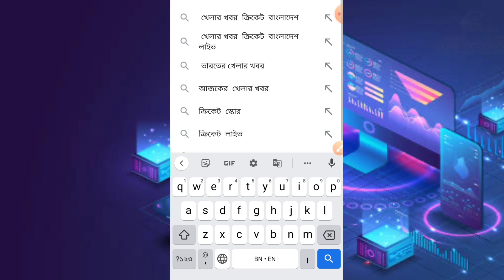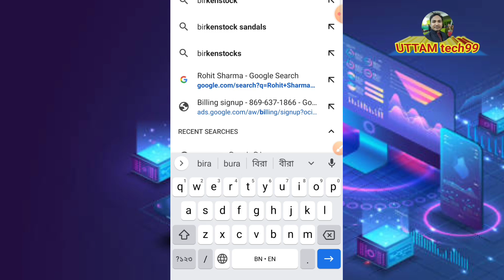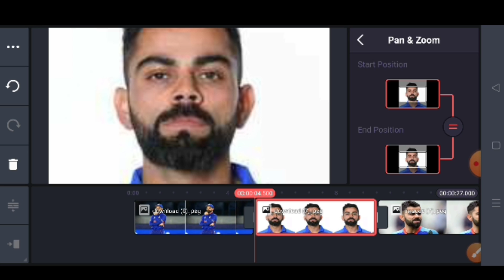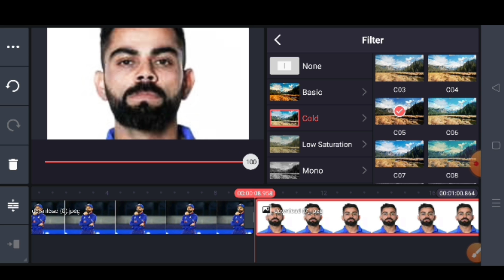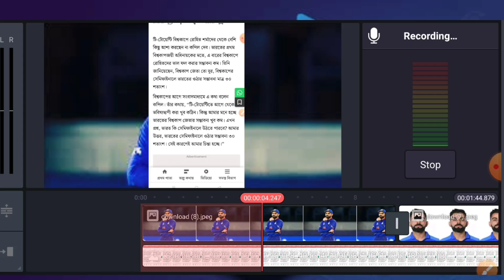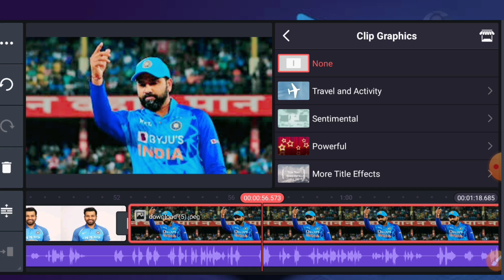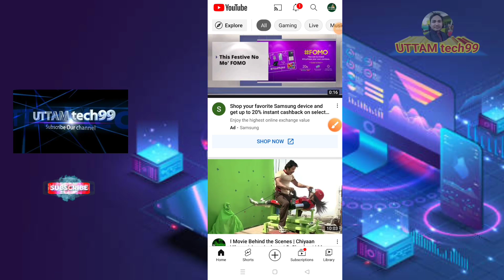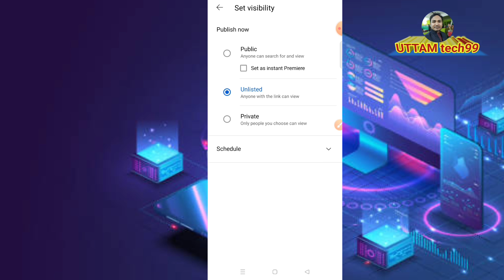How To Upload Cricket News Video On YouTube কিভাবে ক্রিকেট নিউজ চ্যানেল তৈরী করবো online Earning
Related quaries👉
how to upload cricket video without copyright cricket
cricket video kivabe upload korbo
youtube e cricket video kivabe upload korte hoi
কিভাবে নতুন ইউটিউব চ্যানেল খুলবেন